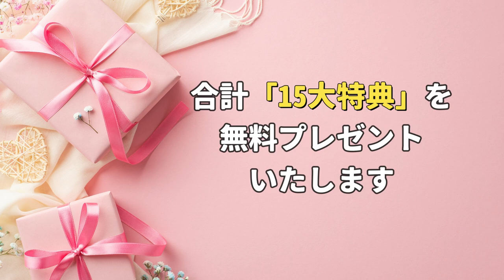【有料級】卵のダイエット効果がとんでもなかった！体重を65%落とし体脂肪を16%減らした卵レシピとは？